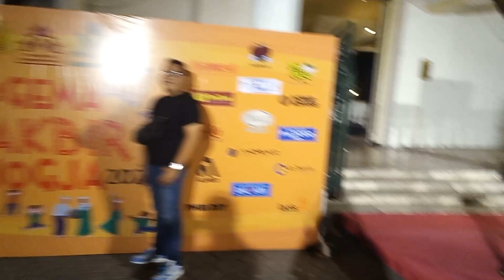Suasana malam takbiran di masjid gedhe muhammadiyah kauman yogyakarta 20 april 2023.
AssalamuAlaikum! dari ABS Travel Yogyakarta minal aidin walfaidzin bagi mhammadiyah. salam pesona wisata religi yogyakarta ke masjid gedhe kauman: Masjid Gedhe Kauman
(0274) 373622 & Kraton Yogyakarta. bersama kami.

Detil info Religi tour hubungi kami 24/7 di:
HOTLINE: